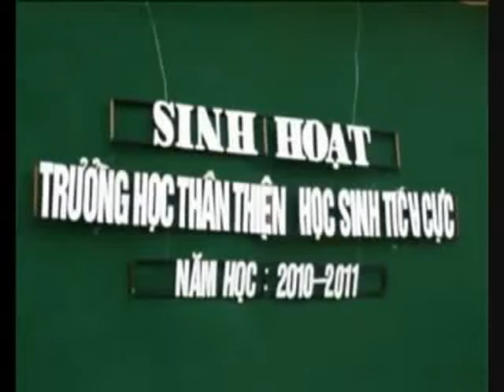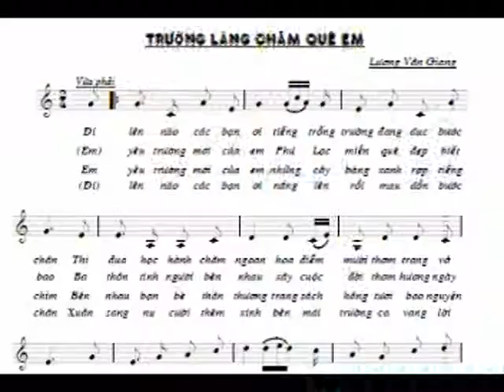Trường Làng Chăm Quê Em - Thanh Mai